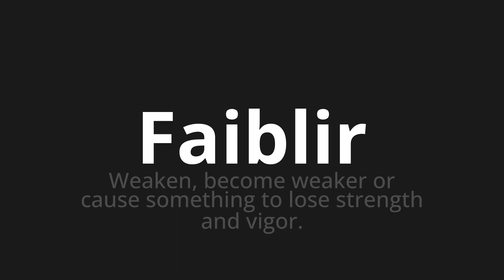How to pronounce Faiblir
Master the Pronunciation of 'Faiblir Which means weaken' - which means : Weaken, Become weaker or cause something to lose strength and vigor. 📝 with @BaguettePronunciation 🎓🗣️ - [Your Guide to French]

Learn to pronounce 'Faiblir' perfectly in French with our easy and engaging tutorial by @BaguettePronunciation! 📖📽️ In this comprehensive video, we provide you with native speaker examples 🗣️👂 and phonetic breakdowns 🎵 to ensure you get the pronunciation just right.

How to say Weaken in French